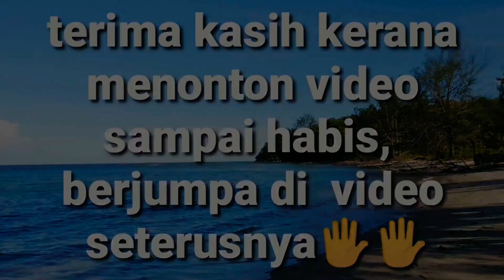vlog Hiking di waktu malam di hutan [ ternyata malam lagi cantik ]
Idea by:-diuscloud

Hiking di waktu malam [ ternyata malam lagi cantik ]
Mudah mudahan kita semua sentiasa sihat Dan dimurahkan rezeki amen🙏

Jangan lupa jaga kesihatan ya guys,